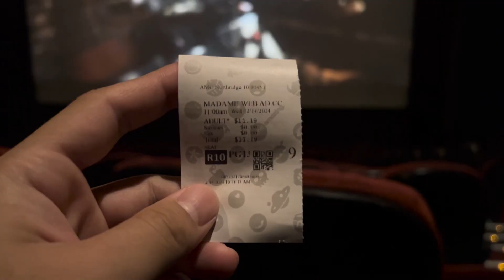This is the greatest movie of all time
Madame Web will make Madamewebillion dollars at the box office